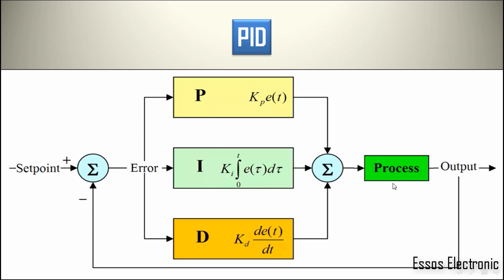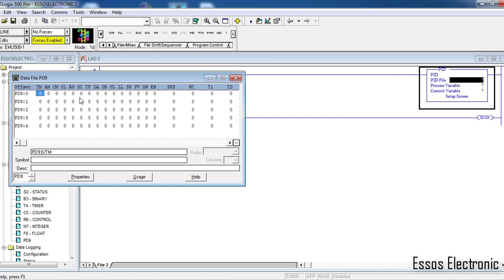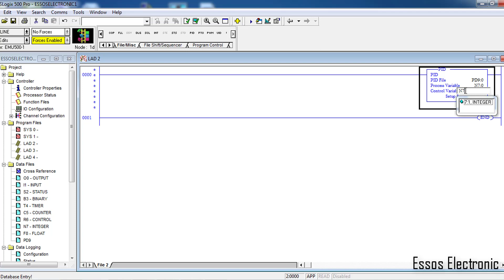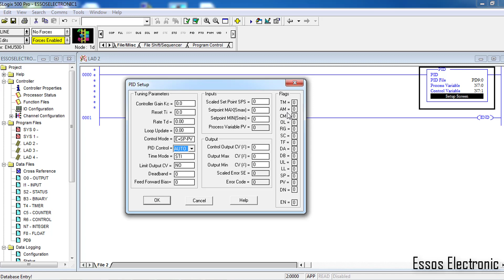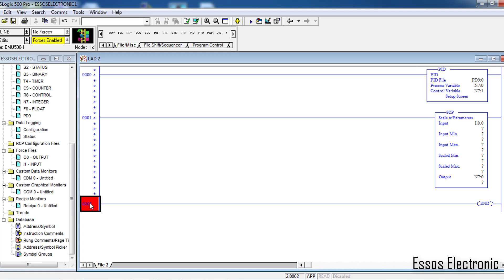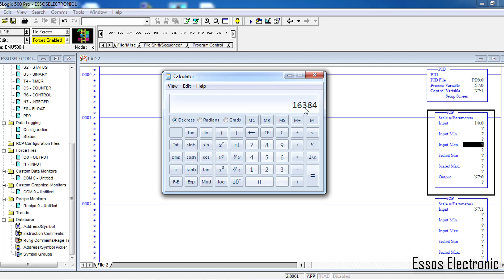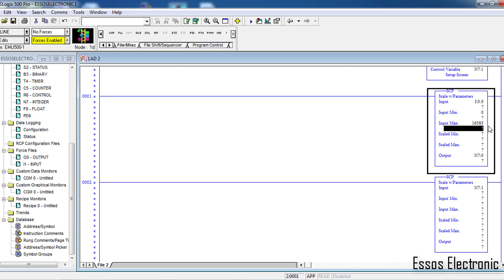#18/AB RSLogix 500 / PID / Proportional Integral Derivative Control عربي